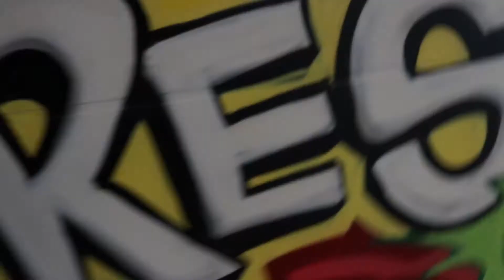PINOY VLOGGER ( My promotion video ) philippines